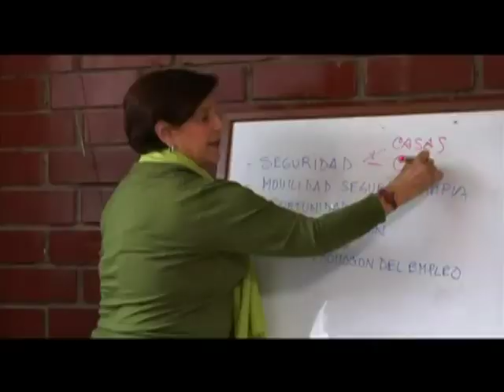Video "Lo Hizo Bien" - Campaña de Susana Villarán COMPLETO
si DESEAS - "DESCARGAR" - LA MUSICA OFICIAL DE SUSANA VILLARAN has CLIK

"UNETE AL VERDADERO CAMBIO PARA LIMA" VOTA POR "SUSANA VILLARAN" SPOT DE CAMPAÑA MUNICIPAL Lo mejor en Soluciones para tu Pc - Lima Perú